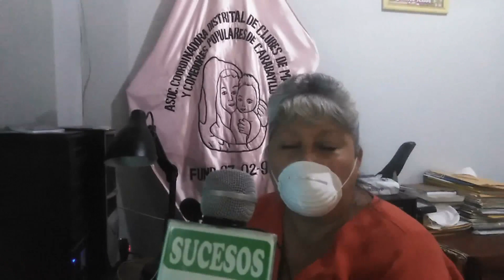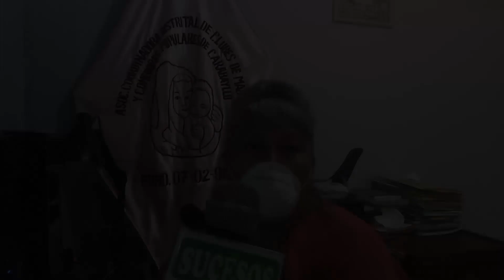ROBAN COMIDA DE POBRES EN COMEDOR DE CARABAYLLO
Los comedores populares en el Perú, son instituciones AUTOGESTIONARIAS que brindan apoyo alimentario a familias de menores recursos a costos sociales EN CASI LA 3RA PARTE DE O QUE CUESTA UN MENÚ NORMAL
Hace días en Carabayllo un grupo de vándalos asaltaron un comedor popular y en forma prepotente  obligaron a repartir la comida preparada  y dos sacos de arroz que estaba destinado para el mes de Abril